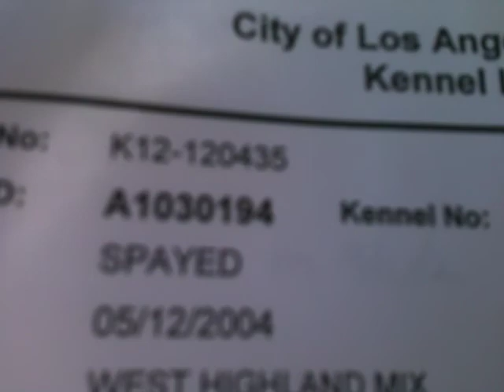Dolly A1030194 Spayed 7-8 years Westie Terrier Mix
Dolly A1030194 Spayed 7-8 years Westie Terrier Mix. Adorable fluff ball. Very easy dog. Great for any home. Good with dogs and kids. Great dog for senior.
Meet/Adopt at the SOUTH L.A. Shelter: 3612 11th Ave.